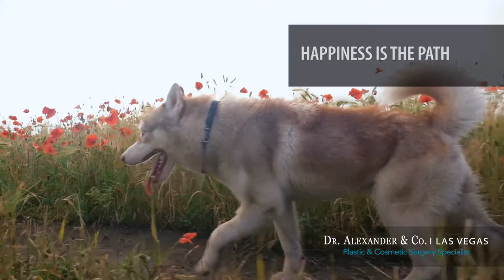There Is No Path To Happiness, Happiness Is The Path